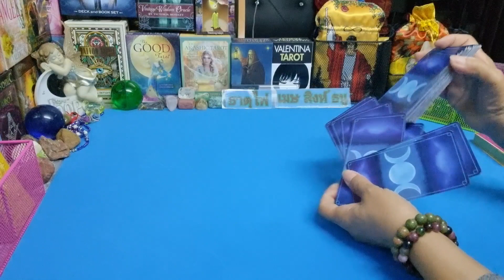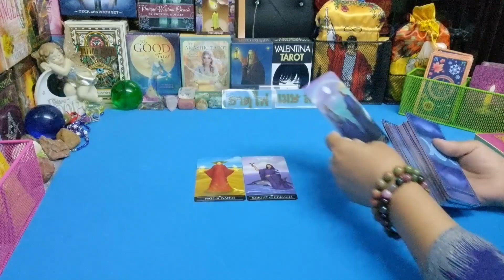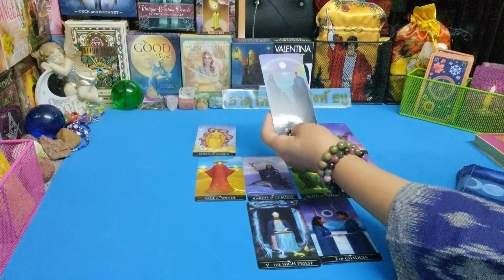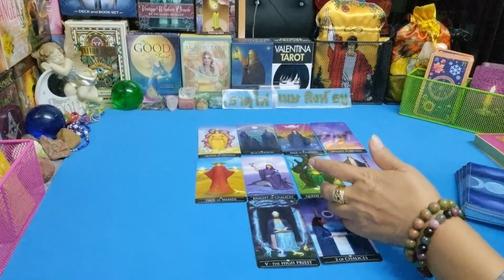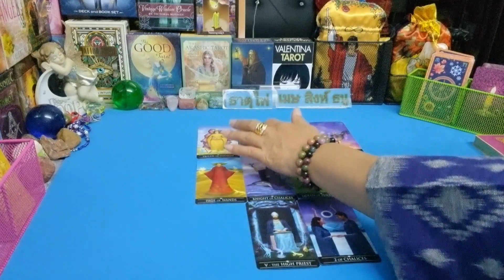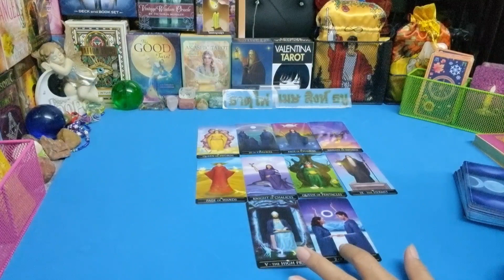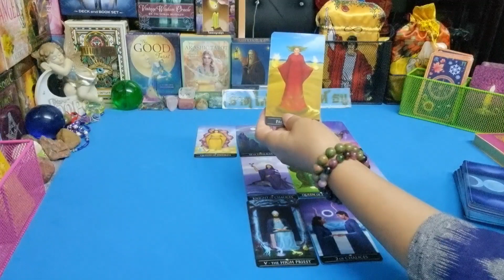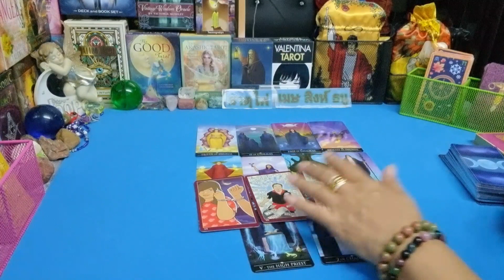ดวงชาวธาตุไฟ💰🌈 ( เมษ สิงห์ ธนู ) 16ธค.64 - 31ธค.64 | กิ่งไผ่พยากรณ์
ผู้ที่เกิดราศีธนู : ตั้งแต่ 16 ธันวาคม - 14 มกราคม
ผู้ที่เกิดราศีมังกร : ตั้งแต่ 15 มกราคม - 12 กุมภาพันธ์
ผู้ที่เกิดราศีกุมภ์ : ตั้งแต่ 13 กุมภาพันธ์ - 14 มีนาคม
ผู้ที่เกิดราศีมีน : ตั้งแต่ 15 มีนาคม - 12 เมษายน
ผู้ที่เกิดราศีเมษ : ตั้งแต่ 13 เมษายน - 14 พฤษภาคม
ผู้ที่เกิดราศีพฤษภ : ตั้งแต่ 15 พฤษภาคม - 14 มิถุนายน
ผู้ที่เกิดราศีเมถุน : ตั้งแต่ 15 มิถุนายน - 14 กรกฎาคม
ผู้ที่เกิดราศีกรกฎ : ตั้งแต่ 15 กรกฎาคม - 15 สิงหาคม
ผู้ที่เกิดราศีสิงห์ : ตั้งแต่ 16 สิงหาคม - 16 กันยายน
ผู้ที่เกิดราศีกันย์ : ตั้งแต่ 17 กันยายน - 16 ตุลาคม
ผู้ที่เกิดราศีตุลย์ : ตั้งแต่ 17 ตุลาคม - 15 พฤศจิกายน
ผู้ที่เกิดราศีพิจิก : ตั้งแต่ 16 พฤศจิกายน - 15 ธันวาคม